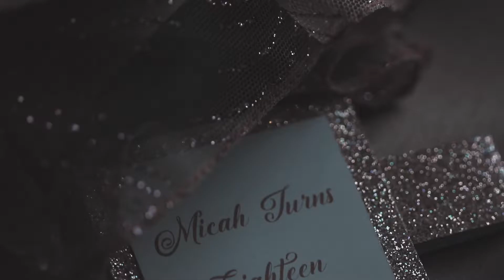Micah turns 18 | Same Day Edit by Phases and Faces Digital Photography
Micah turns 18